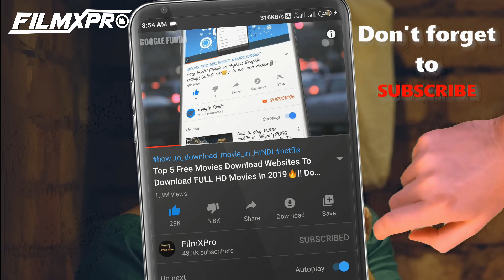TOP 5 Best New Indian Web Series Not for Everyone 😜|| Ullu, Rabbit, Prime Shots New Web Series 2022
In this video, I am showing you that TOP 5 Best New Indian Web Series Not for Everyone || Ullu, Rabbit, Prime Shots New Web Series 2022

Google Search-
1.)web series you should watch alone,
2.)top 5 best watch alone web series,
3.) 5 watch alone web series,
4.)watch alone web series on Ullu,
5.)watch alone web series on amazon prime,
6.)watch alone series on netflix,
7.)watch alone series 2022,
8.)romantic web series on Ullu,
9.)best web series on netflix 2022,